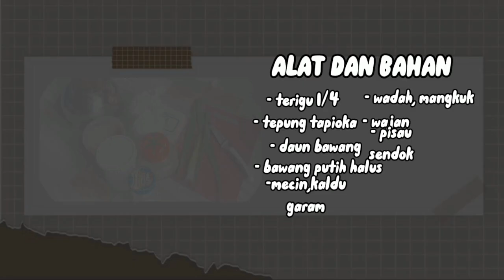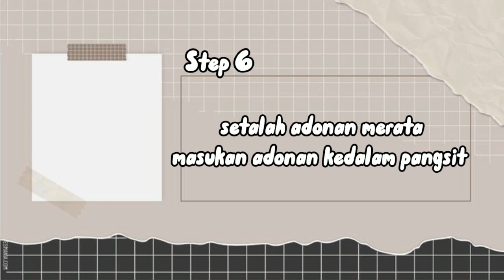Tutorial Membuat Pangsit Basah